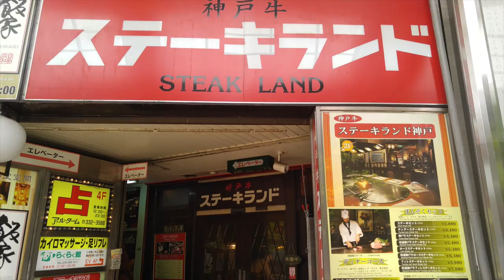D2: Japan Trip 2016 (KOBE HARBORLAND)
Day 2 of our trip to Japan, Osaka.
Decided to Visit Kobe